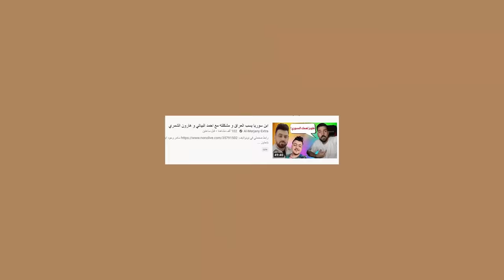خلف الكواليس فيديو كليب بيسان اسماعيل الجديد وتهجمم علي المرجاني وسامر جيرمني على ابن سوريا !!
اصالة المالح
Music anasala
Alwan tube
Related
مملكة القصص
Related
Mo Vlogs
Ahmad Aburob
هلكني المرض !!
جول مان
اغنية طول ما احنا سوا //اصالة :انس
Eman Jaf
❤💙اصالة مالح - طول ما احنا سوا
GreenMoon
GreenMoon
عبودّ
ما عليك سوى الانتساب إلى هذه القناة للاستفادة من المزايا: